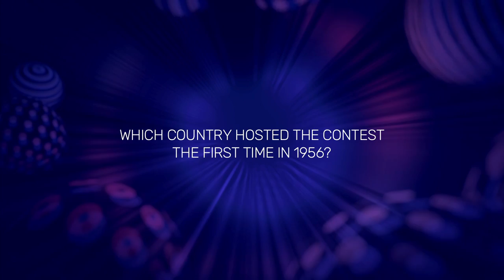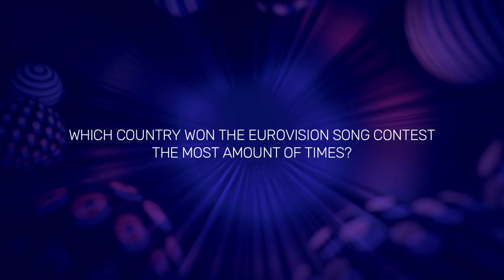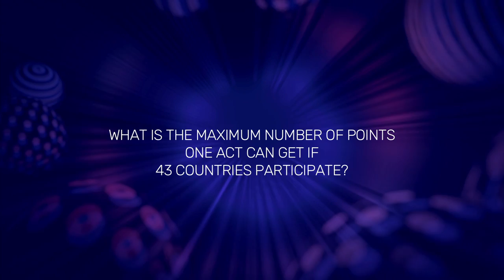Eurovision Quiz: How much do the participants know about the contest?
It is time to test the Eurovision knowledge of the participants! How much do they know about the Eurovision Song Contest?